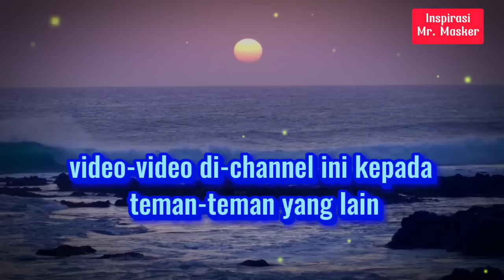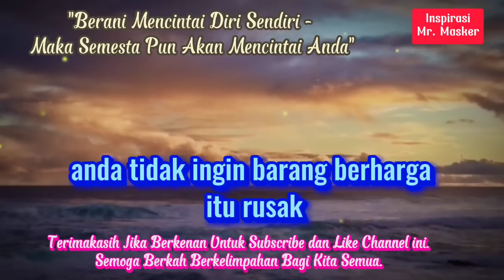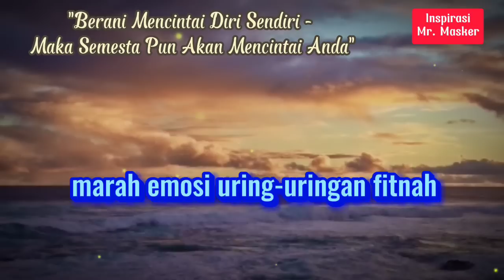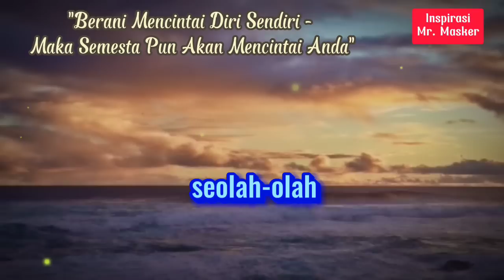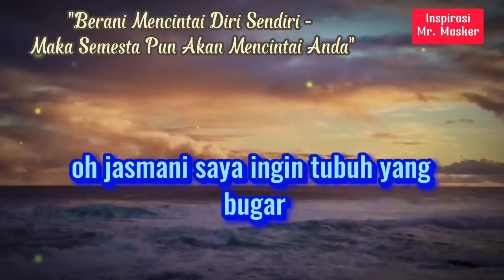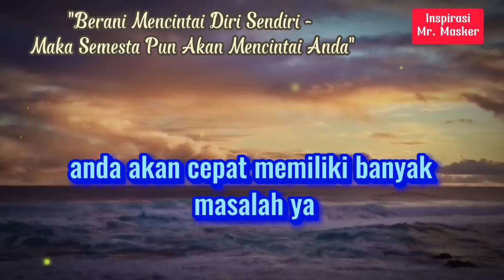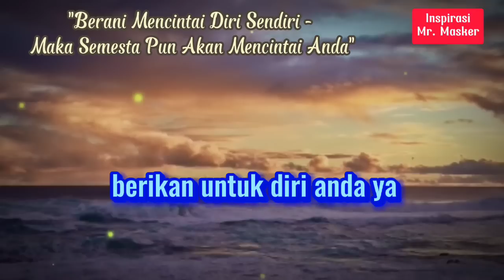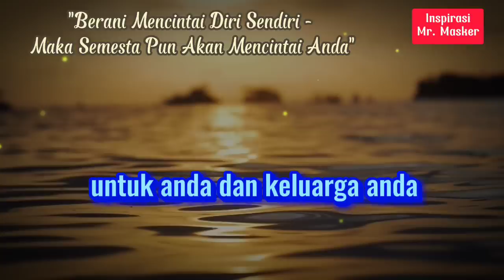Cara Rahasia Agar SEMESTA Mendukung dan Mencintai Anda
Cara Rahasia Agar SEMESTA Mendukung dan Mencintai Anda || loa inspiration rahasiasemesta @inspirasiMrMasker007

Video ini merupakan rangkuman dari pengalaman nyata perihal hubungan antara Pikiran dan Semesta. Dimana terbukti nyata bahwa Semesta akan mewujudkan menjadi nyata apa yang kita simpan atau kita masukkan ke dalam pikiran kita. Hubungan ini mengacu pada konsep Hukum Tarik Menarik. Nah, dari konsep tersebut ternyata kita bisa menarik energi dari semesta agar Semesta mendukung dan mencintai kita. Bagaimana caranya? Mari kita simak video ini.